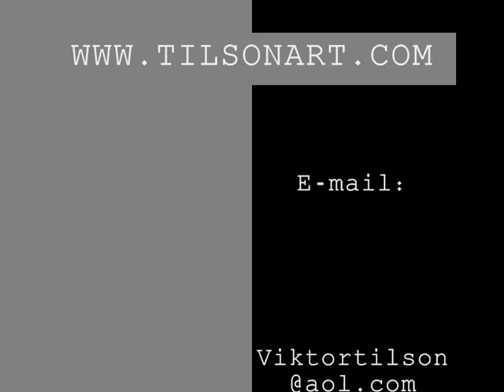Talented British Artist - Vik Tilson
A selection of work, 30 years an outsider artist.